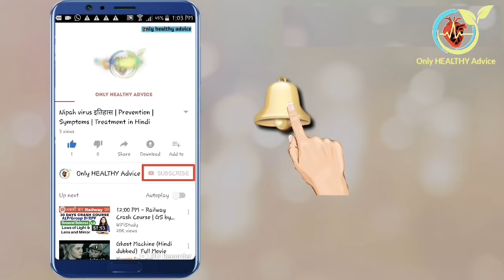Hammer of thor | Really increase the size of the penis? | How Many Sexual Diseases Work ?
booster capsule&index=aps&camp=3638&creative=24630&linkCode=xm2&linkId=416cbfcbbf1e8f105f412da8f23cefd6
N95 Mask
PPE Kit
Hammer of Thor is an Ayurvedic product.  Which eliminates your sexually related diseases. which is nightfall premature ejaculation enlargement of ling and erectile dysfunction. The ingredient that have been mixed in hammer of Thor. it is Ashwagandha Shilajit and Safed musli.
In this video full details of Hammer of Thor. Hammer of Thor does it really increase your penis size? Hammer of Thor work on how many types of sexual disorder.
If you know full detail of hammer of Thor then watch this video till last.
What is hammer of Thor?
Ingredients in hammer of Thor.
Dosage of hammer of Thor.
Side effect of hammer of Thor.